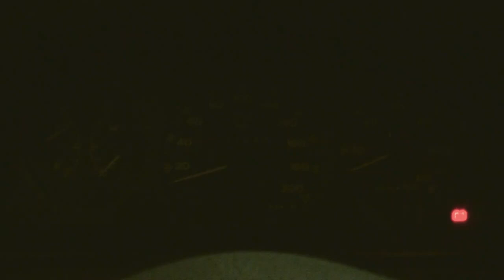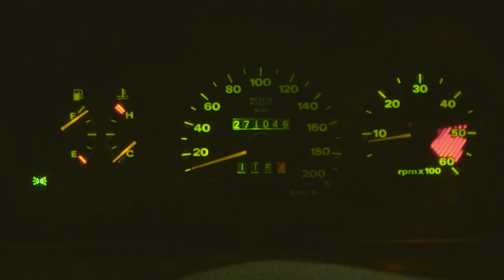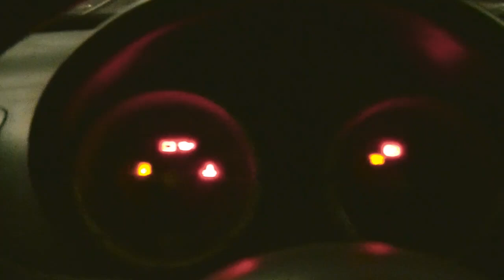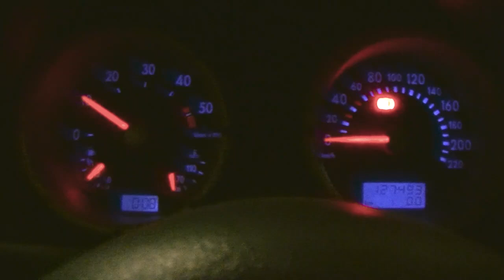CORREA DE DISTRIBUCIÓN SALTADA 1.7 TD IMPERDIBLE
LABORATORIO MECÁNICO AUTOMOTOR ESTE VÍDEO ES PARA VER SI CUANDO SE LE SALTA LA CORREA DE DISTRIBUCIÓN .DE SI DOBLO OOO NO DOBLO LAS VÁLVULAS YYY EN ESTE CASO ME COMENTO EL NUEVO CLIENTE DE QUE LE Y SO RUIDO Y SE LE PARO  .POS DATA A LOS QUE PONEN EL PULGAR PARA A BAJO ME GUSTARÍA EL SABER LOS MOTIVOS .PARA YO DESPUÉS HACER ALGÚN COMENTARIO EN OTRO VÍDEO SI ME FALTO ALGO .DESDE YA MOCHAS GRACIAS Y GRACIAS POR VER SALUDOS